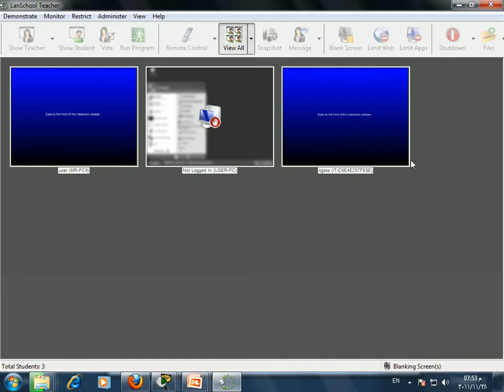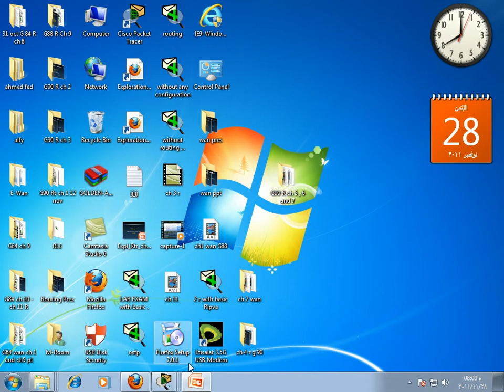CCNA | Semester 3 ROUTING ch 6 VLSM sample | الفصل الثالث الراوتينج الدرس السادس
Semester 3 ROUTING  l الأساسيات شرح CCNA بالعربي
للمدرب جاد أبو الخير مع ملفات الشرح ومع اللابات العملي fundmental
ـــــــــــــــــــــــــــــــــــــــــــــــــــــــــــــــــــــ
PacketTracer52 رابط برنامج
ـــــــــــــــــــــــــــــــ
ملفات الفصل الثالث مضغوطه كامله حملها من هنا